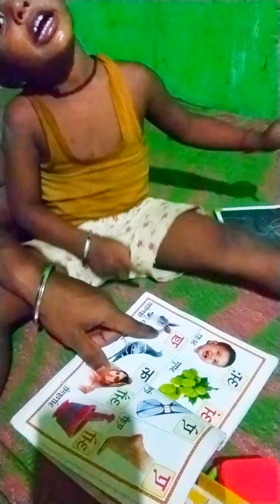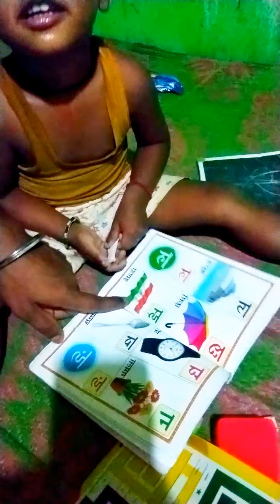🥲छोटे बच्चे को पढाना बहुत मुश्किल है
🥰👇💥 More Vlogs Video Link💥👇
👇और विडियो का लिंक नीचे है 👇
🤩Victoria memorial Kolkata

🤩5 लाख 80 हजार दिये से श्री राम जी का भव्य चित्रांकन, भागलपुर बिहार, World Record,

😁शराबी का झगड़ा,😀 दारू मुर्गा का पार्टी 🐓 न्यू ईयर धमाका